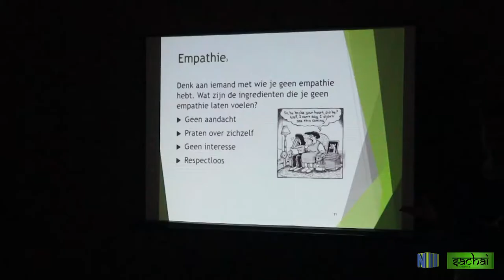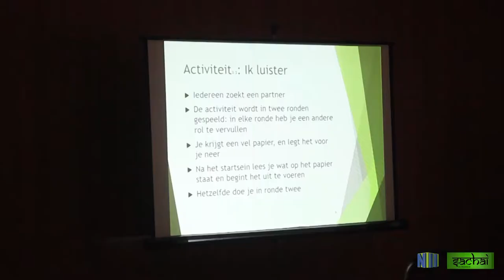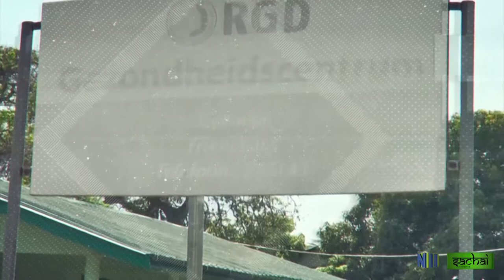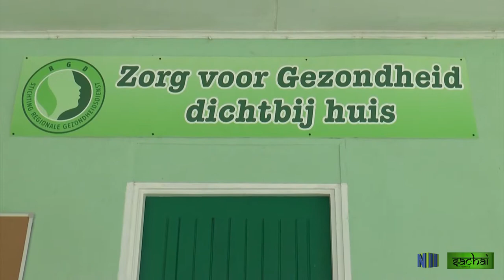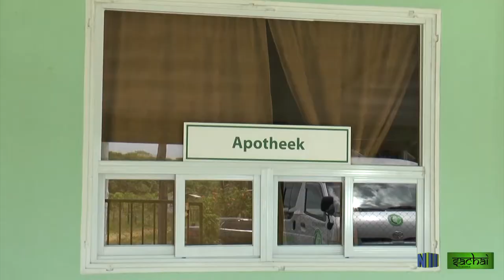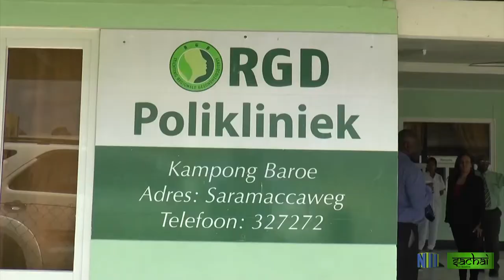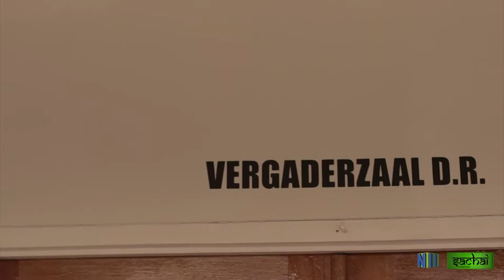Sachai 25 april 2018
A Surinamese Government program in which the policy of the different ministries are stipulated in Sarnami